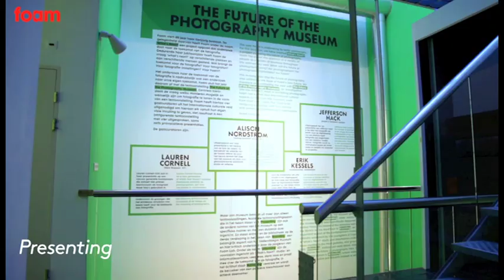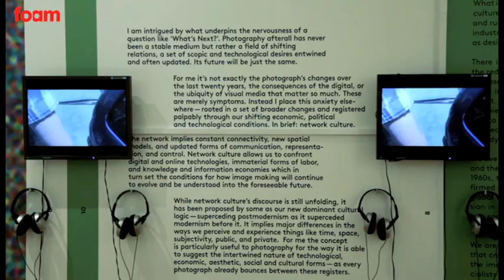The Future of the Photography Museum - The Four Curators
The four curators of the exhibition, The Future of the Photography Museum, talk about their ideas behind the show.